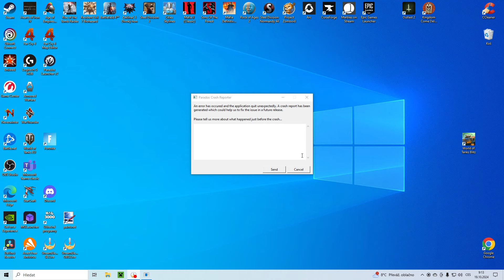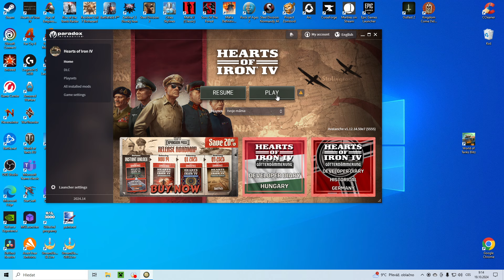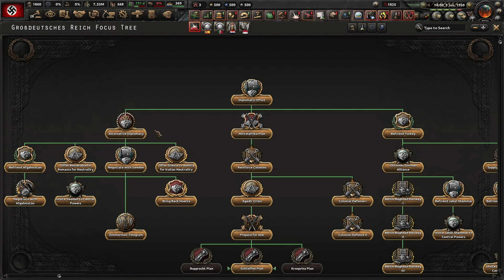KONEC FRANCIE (Německo)|hearts of iron 4:Endsieg #8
Ahoj lidi máme tady další video ze hry hearts of iron 4 Endsieg:Ultimate Victory za Německo
kde prorazíme ve Francii, obsadíme Stalingrad